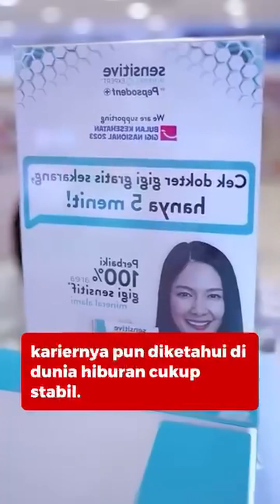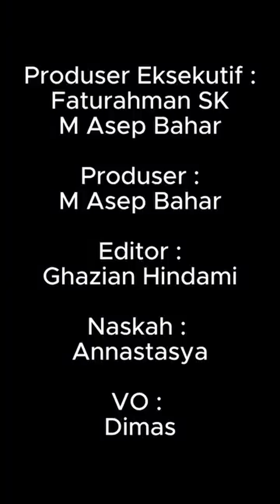BONGKARAN HEBOH! Rahasia Terbesar Naysila Mirdad Akhirnya Terkuak